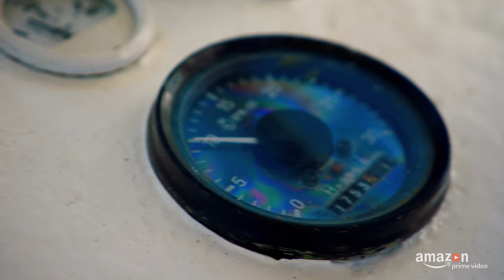James May Drives A Digger Onto A Beach In Barbados & Nobody Is Impressed | The Grand Tour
Things don't go according to plan when trying to pull cars along the beach... what were they expecting?!